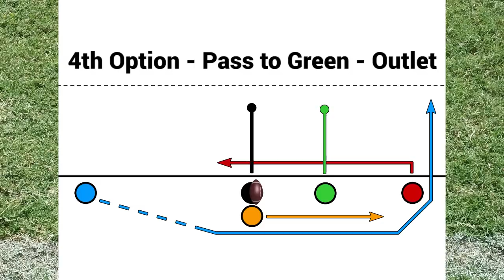Twins - Shovel Pass / Handoff / Deep Sideline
This 5-on-5 flag football play has a nice short shovel pass, handoff option, or deep sideline play. Also, you can break the play off early and incorporate the scramble part directly into the play.

One thing to be careful about is having the quarterback roll left during the scramble and throw back across the middle (to blue). These cross-field passes have a tendency to get intercepted.